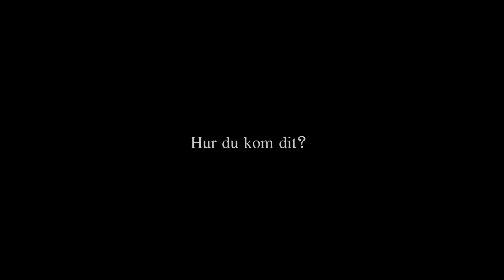Gisslan (Kortfilm)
En flicka blir tagen som gissla av en galning helt utan anlednign. Men det visade sig vara en dröm, eller..